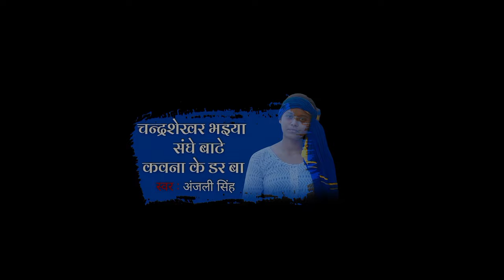Video Song | Chandrashekhar Bhaiya Sanghe Bate Kavna Ke Dar Ba | Anjali Singh | Bheem Army Song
Saxena films| New Bheem Army Song

 ♫ Song Credit

♫ Song -

◆Featuring - Chandan Azad, Anjali Singh

◆Singer - Anjali Singh

◆Lyrics - Chandan Azad

◆Audio and Video Editer  - Deepak Kumar Saxena

◆Concept & Direction - Deepak Kumar Saxena

◆Choreographer - Suraj and Team

◆Dop -

◆Aso. Director -

◆Support : Gyanchand Rana , Prem Sagar , Sandeep , RKS,

♪ Available On ♪

 Gaana :-

JioSaavn :-

 Hungama :-

Wynk :-

 iTune :-

Must press bell icon to get notification of our next video song. Love You All.

डर न फिकर देखा उठल इ त सर बा
भीम आर्मी हो पूरा बहुजन के घर बा
चन्द्रशेखर भैया संघे बाटे कवना के डर बा

बहुजन समजवा के हवे इनपे हाथ हो
दुःखवा में रहेले हरदम ई साथ हो

हमर भैया बाटे रावन नाही नेता बाटे हो
इनके अलगे बा अंदाज सबके चहेता बाटे हो
चाहे होखे गाँव चाहे भले ई शहर बा
हर जगह इनही के चलते लहर बा

देशवा विदेशवा में बाटे पहचान हो
इहे देखी मनुवादी बाटे परेशान हो

भइया चले मोछिया तान बड़ा नीक लागे हो
सुनके इनके हो विचार बड़ा ठीक लागे हो
चन्दन आज़ाद नाही अब त फिकर बा
भाई बहन सब केहू भइल निडर बा
चन्द्रशेखर भइया संघे बाटे कवना के डर बा

चन्दन आज़ाद